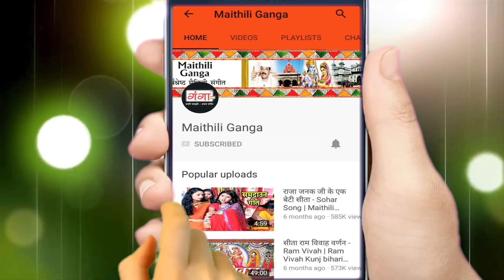कुंज बिहारी मिश्र का धमाकेदार वीडियो सोंग || हजारी होईय घायल जब बाजय पायल || Hit Video Song 2018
Maithili Ganga presents कुंज बिहारी मिश्र का धमाकेदार वीडियो सोंग || हजारी होईय  घायल जब बाजै पायल || Hit Video Song 2018

for latest updates of new Hit Maithili Songs कुंज बिहारी मिश्र का धमाकेदार वीडियो सोंग || हजारी होईय घायल जब बाजै पायल || Hit Video Song 2018

So watch this Hit Maithili Song  कुंज बिहारी मिश्र का धमाकेदार वीडियो सोंग || हजारी होईय  घायल जब बाजै पायल || Hit Video Song 2018 and share it with your friends, and dont forget to hit LIKE...

कुंज बिहारी मिश्र का धमाकेदार वीडियो सोंग || हजारी होईय  घायल जब बाजै पायल || Hit Video Song 2018 नए HIT Maithili song देखने के लिए इस link को click करे और हमे subscribe करे ...

Album –   Pahun
Singer – Kunj Bihari